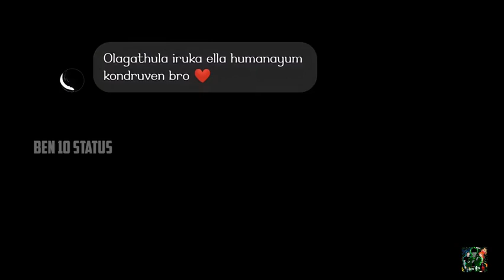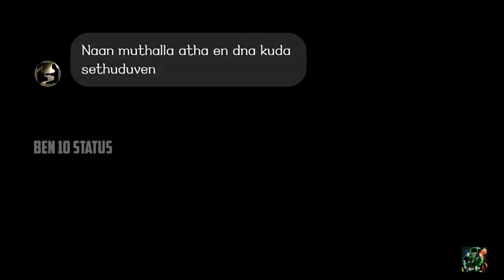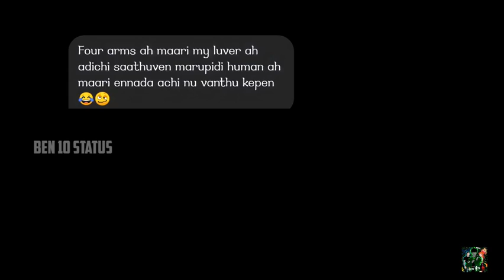If you get omnitrix what will you Do/Troll video